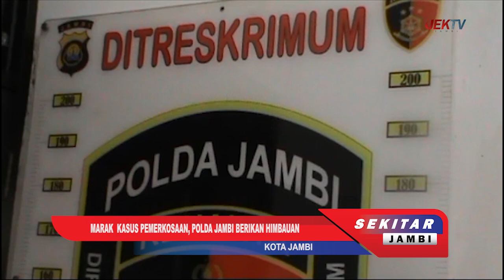MARAK KASUS PEMERKOSAAN, POLDA JAMBI BERIKAN HIMBAUAN